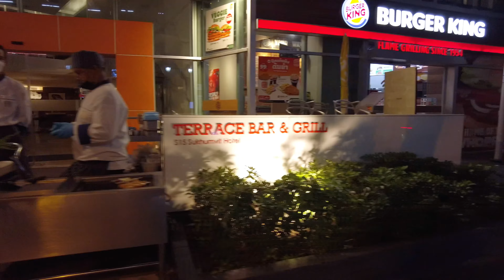[4K] Sukhumvit Street and Soi 11 in Friday night / Bangkok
I walked around Soi Sukhumvit 11 and Sukhumvit Street on Friday night of June 16.

⏰  TIMESTAMPS
00:00 Intro
00:14 Soi Sukhumvit 11
09:25 Sukhumvit Rd.